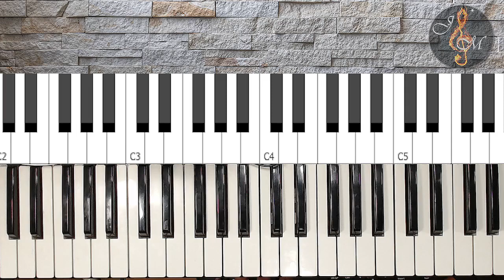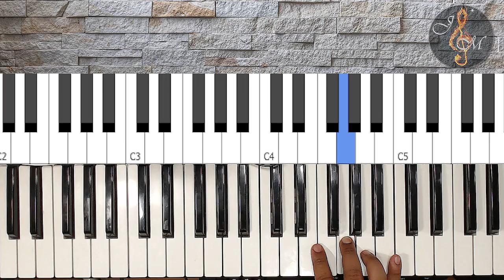Los peces en el río, piano fácil, tutorial con notas- Tutorial principiantes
Aprende como tocar LOS PECES EN EL RIO en piano fácil con notas para principiantes.

💻¿Deseas inscribirte a las clases privadas?